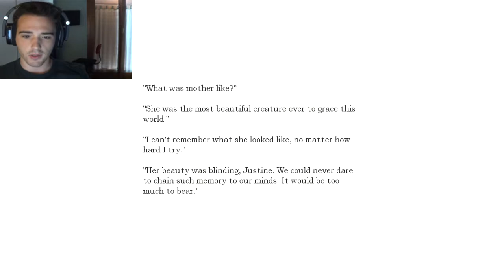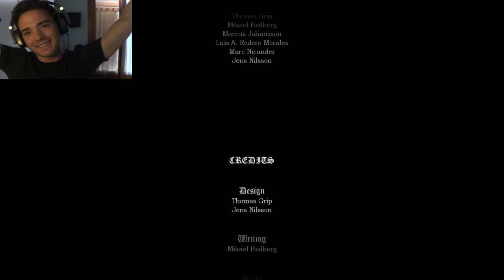Amnesia DLC Justine #3 Comincia, fai progressi, muori, crash, ripeti...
Fino a quando impari tutto a memoria e sai fare l'intero gioco in 5 minuti a occhi chiusi con le mani legate dietro la schiena. Oppure ti va di culo e riesci, ma quando sei un Eric questo non succede Q.Q (oppure ti rompi il c***o e mandi a cagare il gioco, ma se sei un Eric questo non succede u.u (il più delle volte...) ).